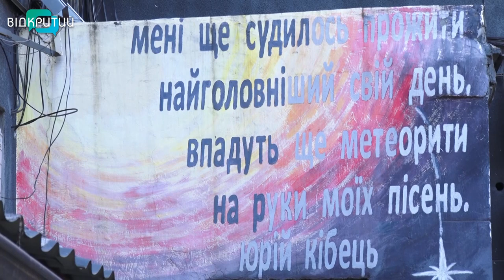Стріт-арт мистецтво у Дніпрі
Мистецтво чи вандалізм.  Щодня дніпрян вітають на вулицях  все більше візерунків, картин та пейзажів. Вуличні художники  безупинно приховують кольорами буденність спонукаючи стрітарт-хантрів гуляти містом.  Є й такі малюнки, що можуть стати в ряд із шедеврами, а є й такі, що не додають Дніпру ані барв, ані позитиву.